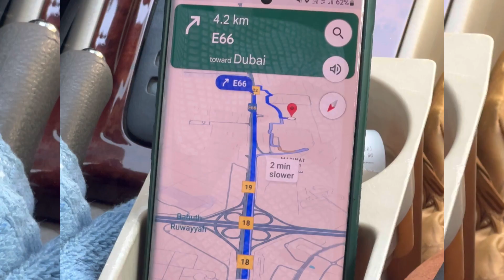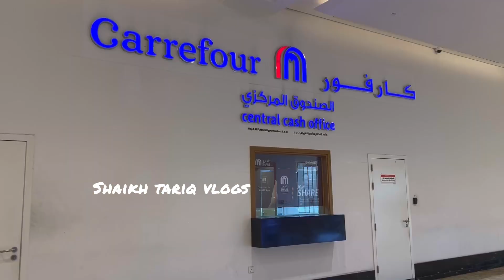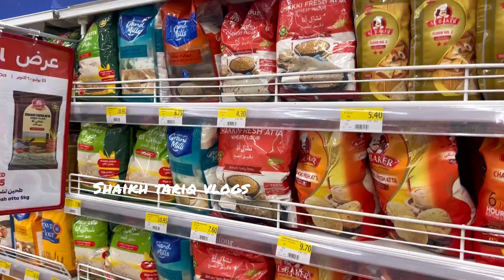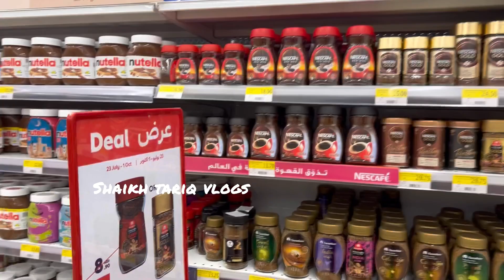DUBAI !! Found A New Mall🕵🏻‍♂️ !! Walking Tour 4K|| Shaikh Tariq Vlogs | vlog#98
Stay Tunned for Exciting Vlogs Ahead